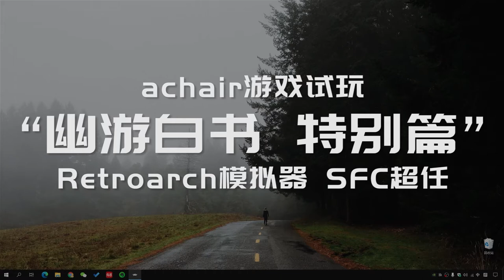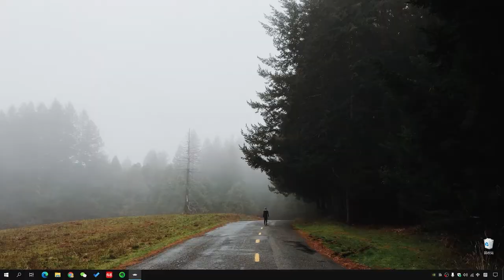超任版《幽游白书 特别篇》 怀旧游戏分享，使用RetroArch模拟器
《幽游白书 特别篇》，超级任天堂版。 这款游戏小时候在包机房玩过，当时三块钱一小时，用的是超任磁碟机，存储这游戏需要两张磁盘，3.5英寸，每张盘1.44MB，两张的就是2.8兆。超任的识别方式为16兆，每张磁盘8兆。 我是看同学们玩才玩的这款游戏，游玩时间并不长，先看幽游白书漫画书，再玩游戏，老感动了，还看过《幽游白书》剧场版VCD，现在想想都是情怀。 这款游戏虽然也属于格斗类，但是更偏策略，操作方法和常规的格斗游戏不同。